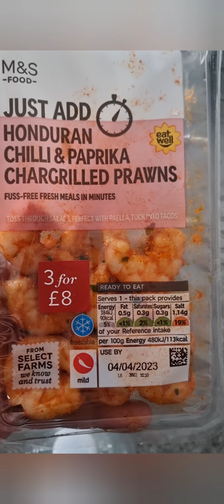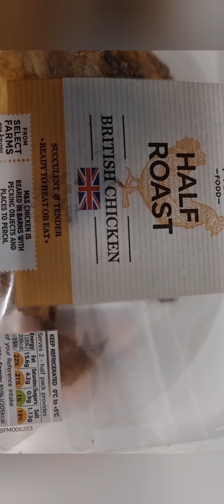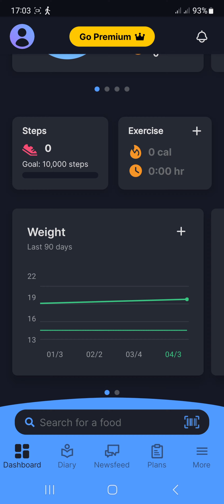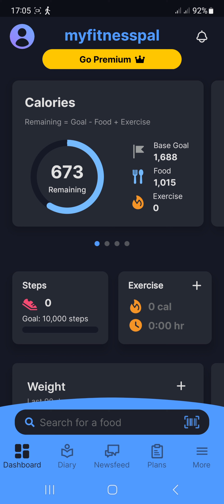Food diary VLOG